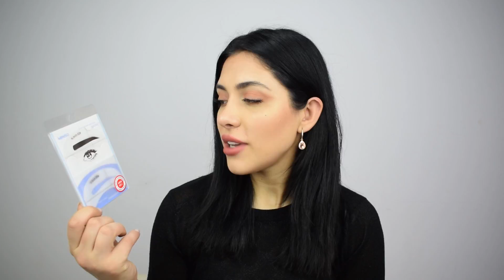Kaş Aparatı ?? // Sohbet Tanışalım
Herkese yeniden merhaba. Ben Sonya Rose !

Bu video da yeni Miniso'dan Kaş Aparatı deniyorum.